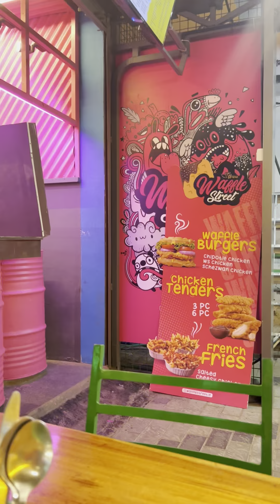🧇 Waffle street Thrissur/Food spot Thrissur